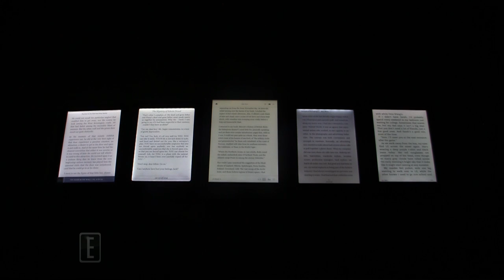Glowlight Good e-Reader Contest - Guess The Readers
WINNER OF THE CONTEST IS dubleo99

You will be PM'd  with details!